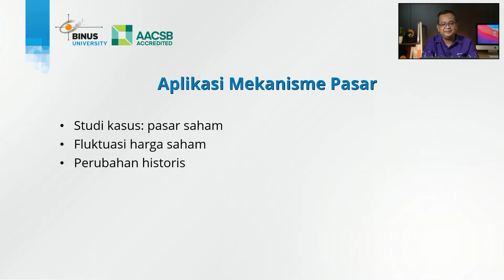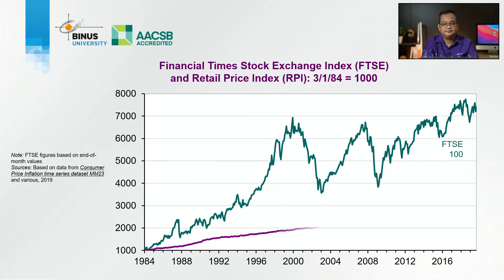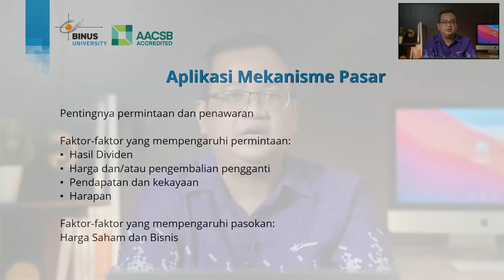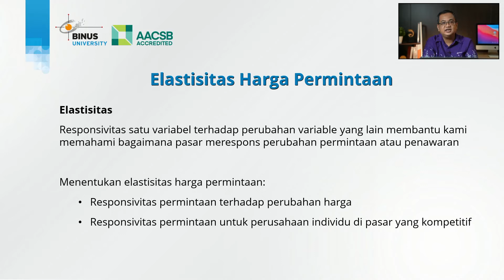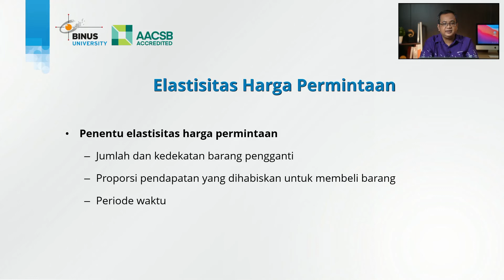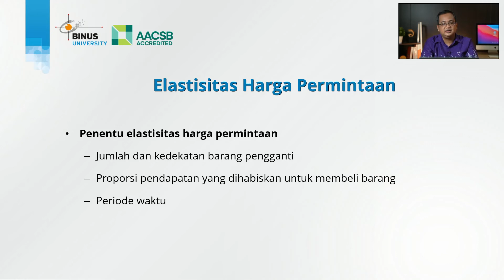04. Mekanisme Kerja Pasar Kompetitif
Credit title:

Subject Matter Expert : Dr. Mulyono, SE., MM.
Dokumenter: Binus University
Uploaded by: Knowledge Management and Innovation Binus University